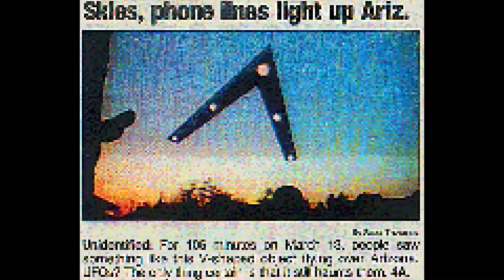Unidentified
Skies, lies and phonelines
1/3